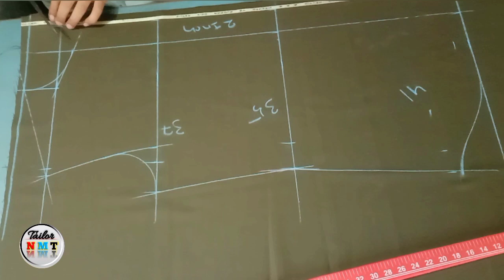pulic uniform shirt cutting//vardi ki cutting sikhe //पुलिस की वर्दी का कटिंग सीखे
pulic uniform shirt cutting
vardi ki cutting sikhe
khaki vardi ki cutting
shirt ka cutting aasan tarika